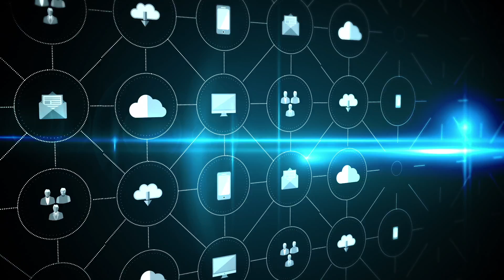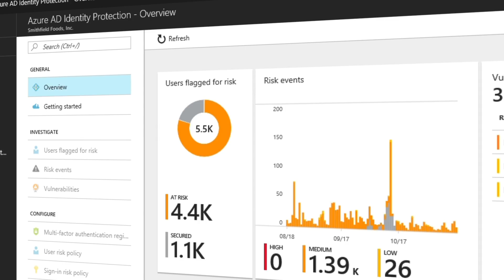Mixed grill: Smithfield Foods runs its $14 billion pork business using a hybrid cloud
To trim the fat from its datacenter infrastructure, Smithfield Foods runs its $15 billion business in Microsoft Azure using a hybrid cloud model. In Azure, servers and other resources are available instantly using a pay-as-you-go model, and Azure analytics highlight inefficiencies and security vulnerabilities. With these insights and efficiencies, Smithfield has slashed datacenter costs by 85 percent, reduced new-application delivery from two months to one day, and bolstered network security.